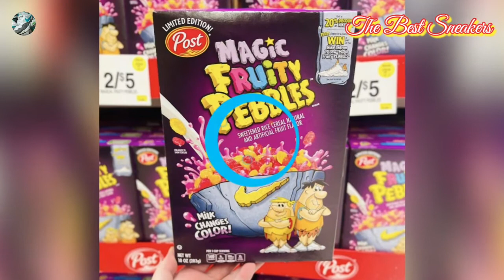Nike Lebron 19 Low / Magic Fruity Pebbles